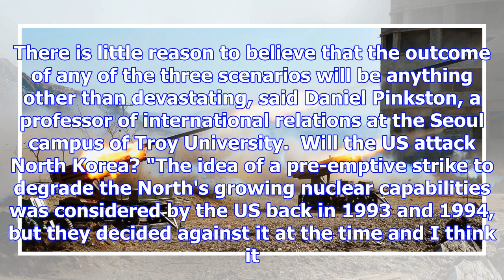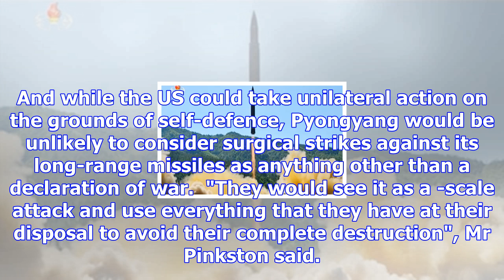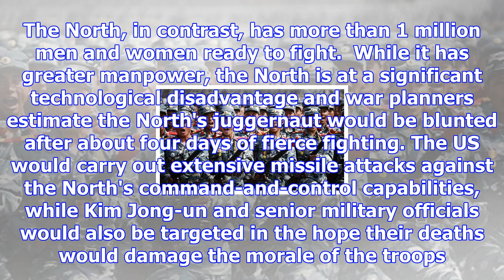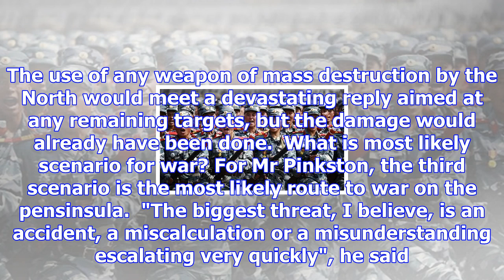How war with north korea could start and what it would look like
North Korea launches a Hwasong-14 intercontinental ballistic missile Credit: AP North Korea has freq...